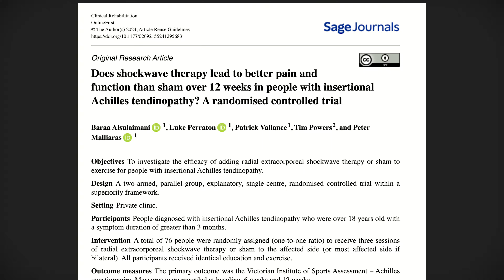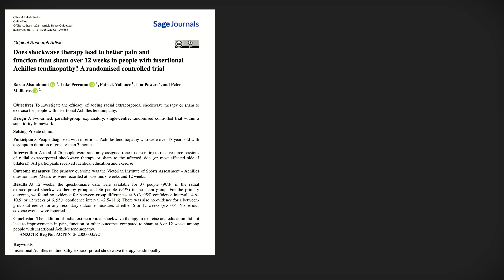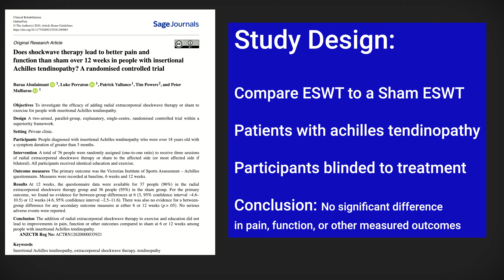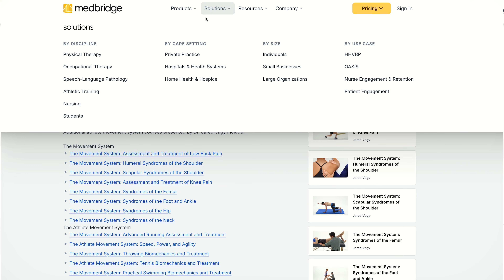Does Shockwave Therapy Work? The TRUTH No One Is Telling You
Is shock wave therapy really effective, or is it just an expensive placebo? In this video, we dive into the latest research, including a 2024 study published in Clinical Rehabilitation, that challenges the effectiveness of shock wave therapy for Achilles tendinopathy. The study found no significant difference between real shock wave therapy and a sham treatment.

As a physical therapist, I know this might not be the news some clinicians or patients want to hear, but it’s crucial to base our treatments on solid evidence rather than costly interventions that may not add real value. This isn’t about bashing those who use shock wave therapy—if you’ve had success with it, that’s great! However, understanding that its effects may be largely placebo-driven is important when considering treatment options.

Instead of relying on expensive treatments, focusing on exercise, education, and activity modifications may be a more effective and sustainable approach for managing tendinopathies.

🔹 Have you or your patients tried shock wave therapy? What’s been your experience?